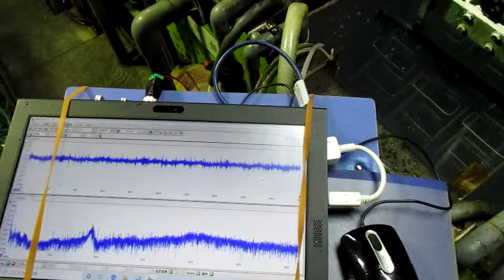超音波めっき処理：日本バレル工業株式会社